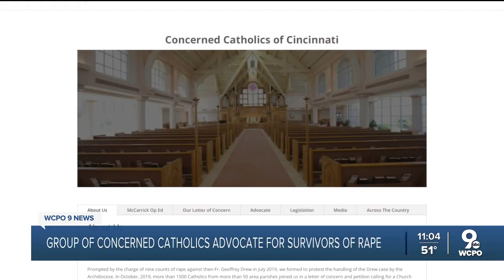Group advocates for changes to state law after Father Drew plea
Father Geoff Drew pleaded guilty to the rape of an altar boy multiple times in the late 1980s and early 1990s, but advocates say his case is proof state law needs to change.